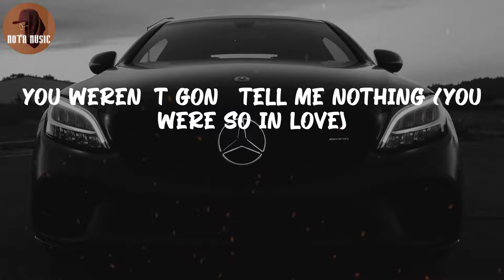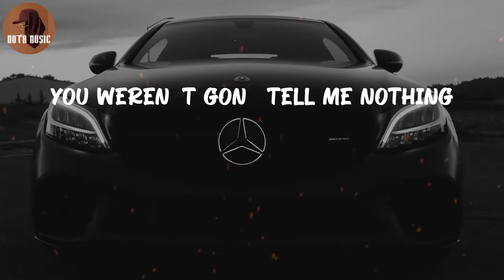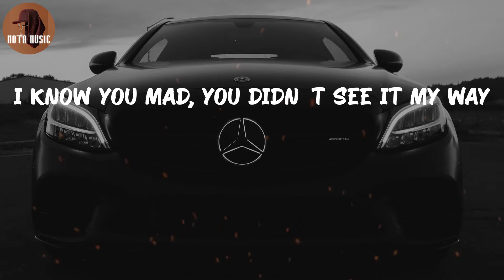Don Toliver - No Idea (Lyric Video)